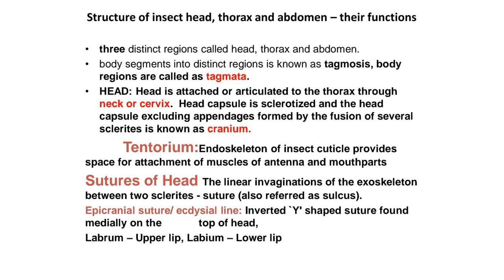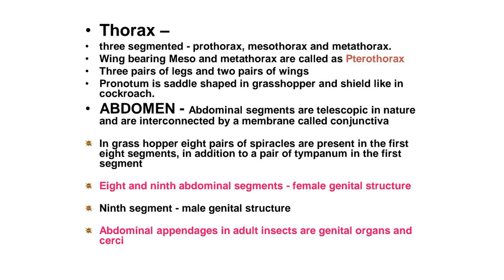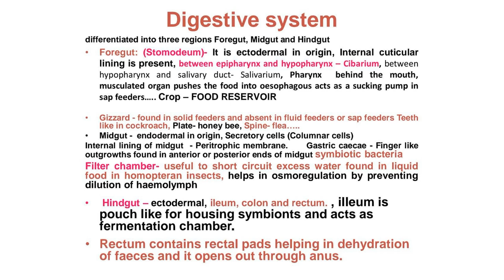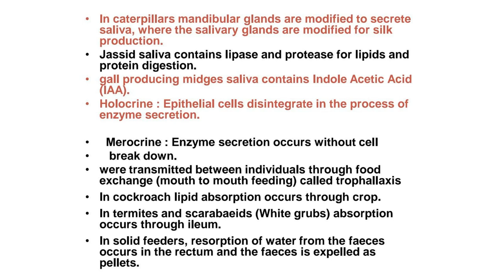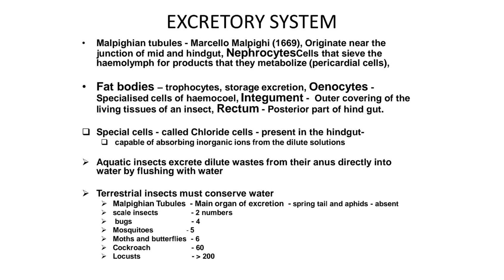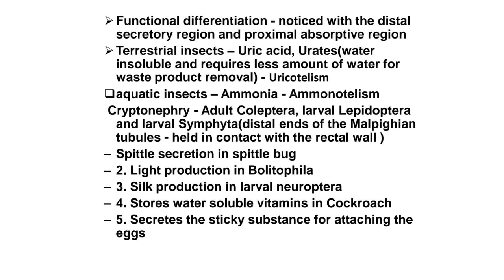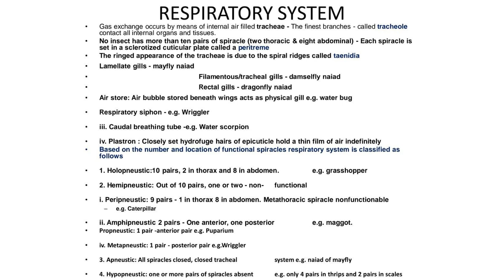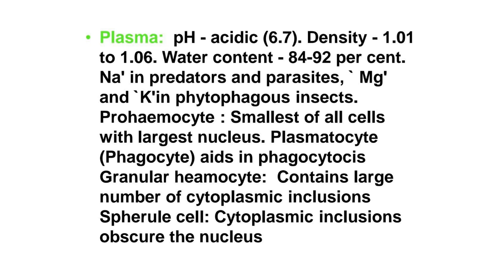AEN 201 Crash Course Part 2 - Fundamentals of Entomology